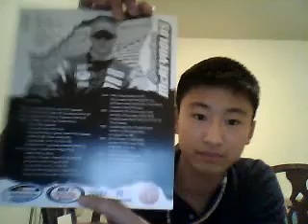1 Package Email TTM Success (Nascar)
Brandon McRenyolds